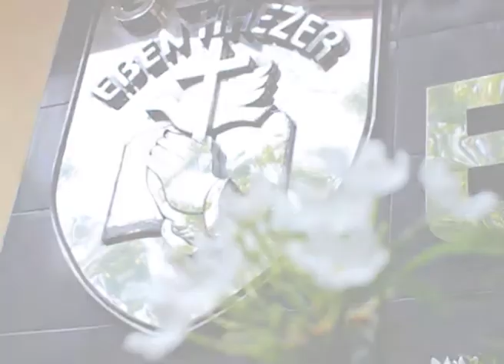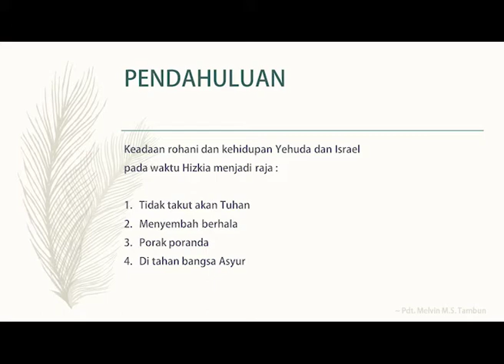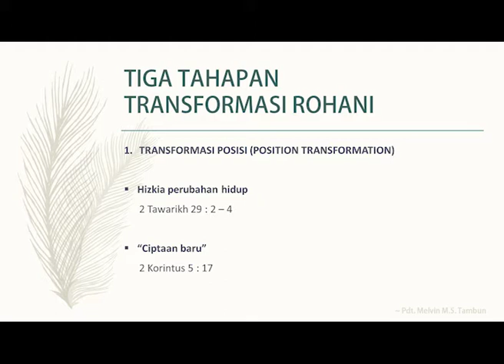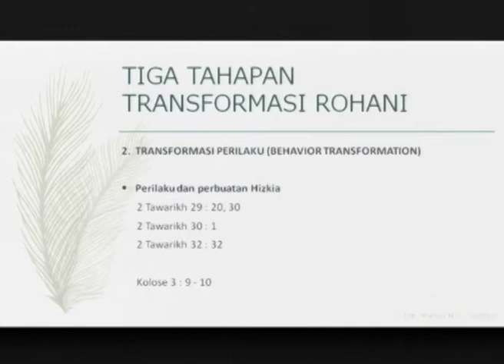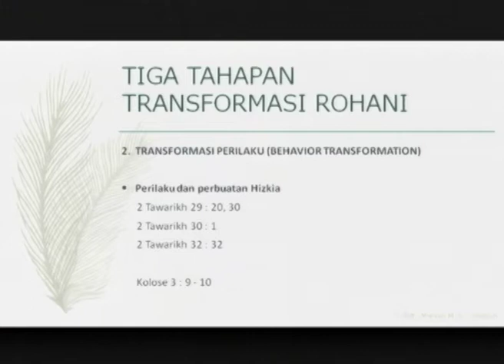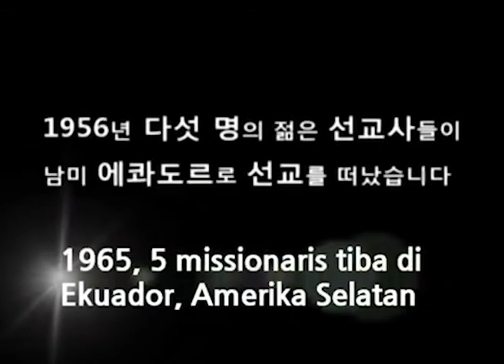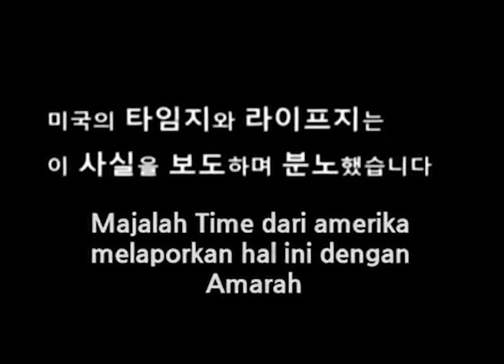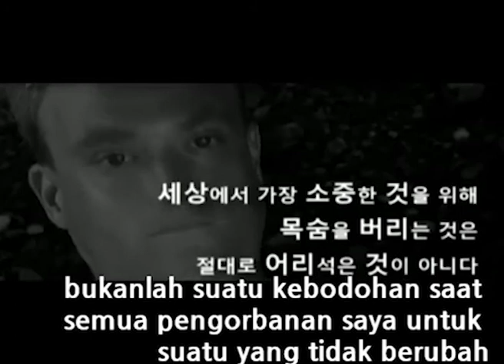Ibadah 4 - 1 Maret 2020. GSJA Eben Haezer Surabaya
IBADAH 1 (06.00 WIB) - 1 Maret 2020.

GSJA Eben Haezer - Jl. Ambengan No. 2

Surabaya Pengkhotbah : Pdt. Melvin M.S. Tambun